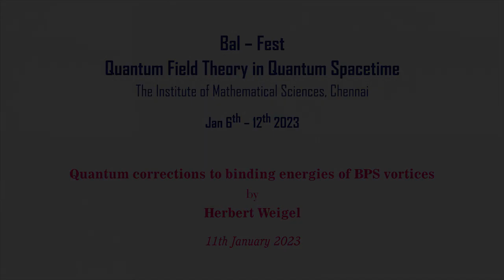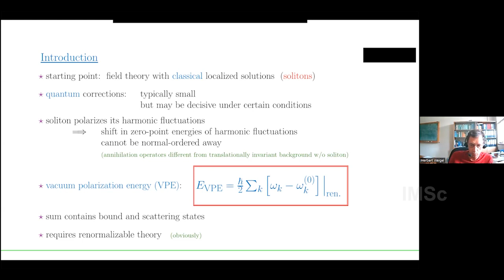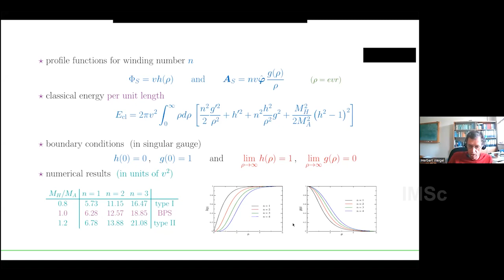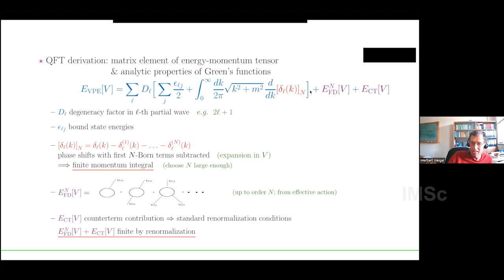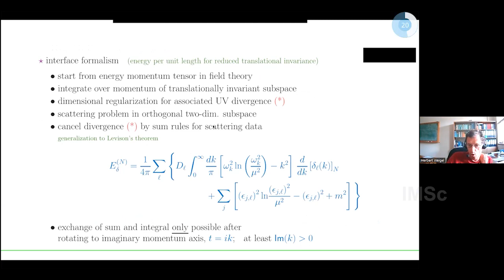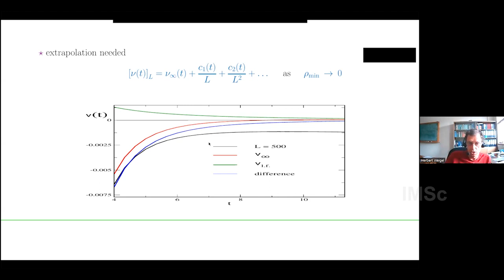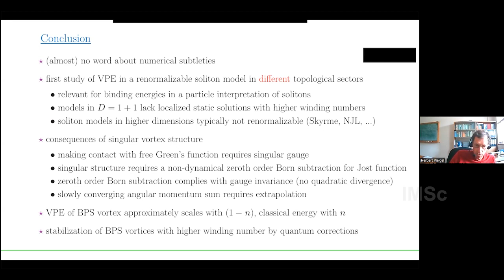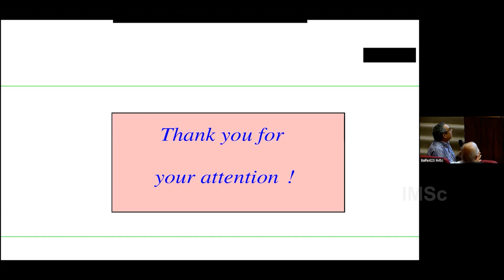Quantum corrections to binding energies of BPS vortices by Herbert Weigel